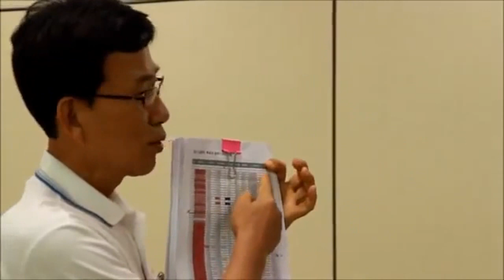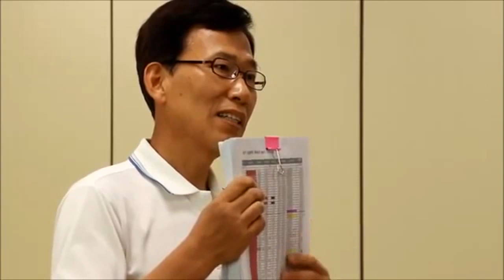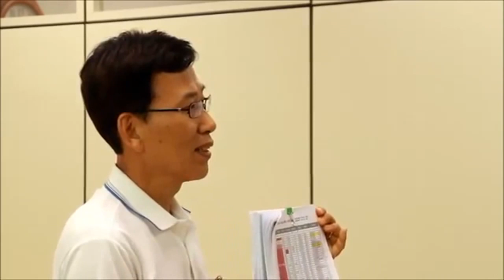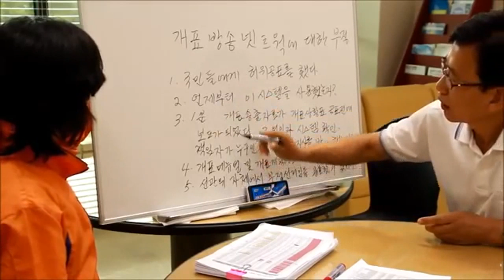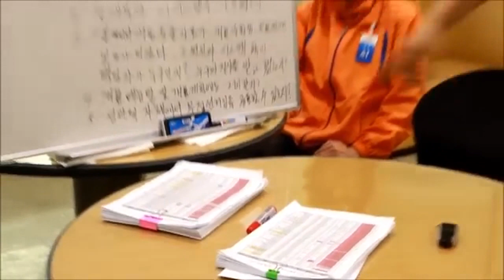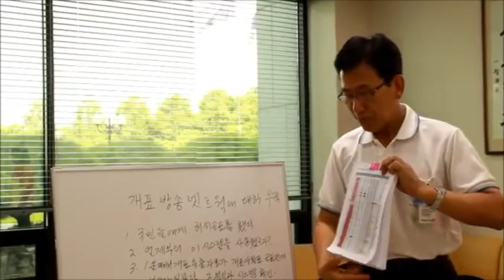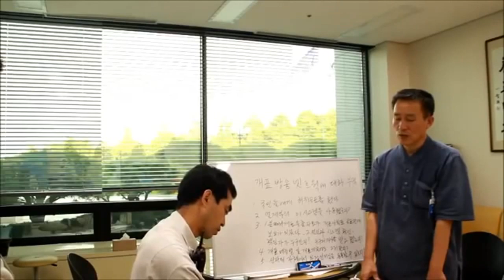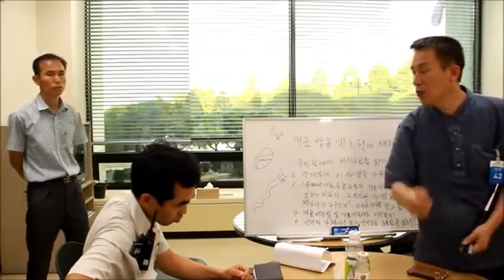7월 31일 중앙선관위직원면담[허위 공표를 하면 끝, 언론사가 허위공표를 보도한 것]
한영수
개표상황표 PC전송은 숫자대로 차례로 가여. 순서가 틀리면 난리가 나요.
일분당데이터도 순서대로 가는것이고 개표상황표가 결정서 인것은 알지요?
그런데 개표상황표 공표시간보다 훨씬 더 전에, 만들어지기전에, 공표가 된 것입니다.
개표상황표가 만들어 지기전에 어떻게 결과가 나올수 있느냐는 거죠.
10년동안 내가 노조위원장 했을때 밝혀졌어여.
왜냐면 전자개표기로부터 분류된 투표지가 올라가지 않으면 미분류는 못올라가요.
그런데 분류된 투표지가  멋대로 구.시군별로 나누고, 개표방송이 나갔다는겁니다.
투표군 단위로 개표결정된 날인이 국민들에게 정확한 데이타가 나가야 되는것입니다.
그리고 공직선거법 178조 3항에 의해서 [개정 4항]
공표수 그게 보전되고 나가야하는겁니다.

내가 볼때에는 구.시도군 선관위 6시에 투표 끝나고나면,투표용지 교부수를
구.시군 위원회에 정신없이 보관하고, 그 수를 가지고 97개를 쪼개가지고
여론조사에서 예상투표율 계산해서 간 것이라 예상되지 않나.
결국은 사실하고 개표방송하고는 따로 간 것입니다.
10년동안 하니 나한테 데이타 잡힌 것인데, 더하기 빼기가 틀릴수 없는게,
엑셀로 하는 것이라, 틀릴수 없읍니다.
이 답변을 정확히 해야하는 것입니다. 왜? 순서가 바뀌었으며~~!!
미리 두시간전에 일분데이터가 나간것이 가능한지,
여기 붉은 부분은 전부다 공표전에 나간것이고,
여기 흰부분 하나만 빼면 전부 공표전에 나간것인데,
그러니까 여기계신 분들은 전자개표기에 대해서 모를수가 없는것입니다.
개표상황표는 중앙선관위에서 공개정보 받은것이고, 이것은 조작할수 없는데~~!!
여기 경산시 같은 경우는 안맞아~~!!
더 의심하게 된것은  선거구 큰곳에만  이리 해 놓은것,
252 군데 다~분석해 놓았으니 나중에 보세요.